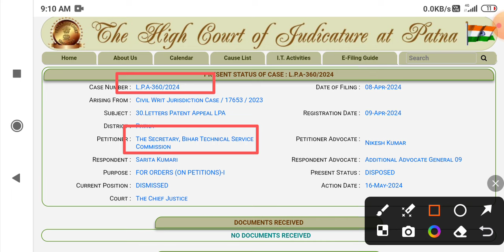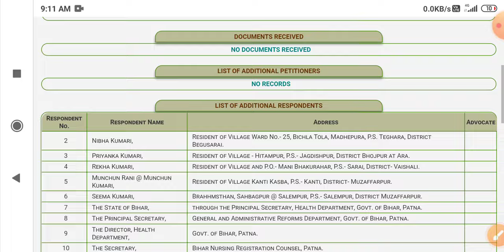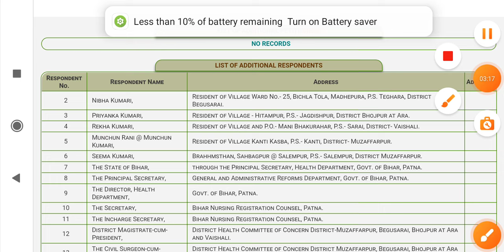BTSC ANM हाई कोर्ट का नया आदेश | btsc anm case dismiss | btsc anm latest news